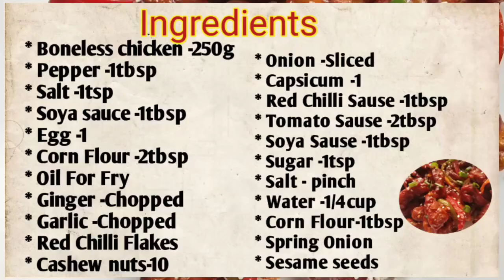டிராகன் சிக்கன்| Dragon Chicken Recipe in Tamil | Restaurant Style Dragon Chicken | Indo Chinese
In this video, I have presented how to prepare Dragon Chicken / Indo Chinese Chicken Starter in Tamil. டிராகன்  சிக்கன் செய்வது எப்படி.​⁠@JacobsKitchenandTravels

Ingredients:
* Boneless chicken -250g
* Pepper -1tbsp
* Salt -1tsp
* Soya sauce -1tbsp
* Egg -1
* Ginger -Chopped
* Garlic -Chopped
* Red Chilli Flakes
* Cashew nuts-10
* Onion -Sliced
* Capsicum -1
* Red Chilli Sause -1tbsp
* Tomato Sause -2tbsp
* Soya Sause -1tbsp
* Sugar -1tsp
* Salt - pinch
* Water -1/4cup
* Corn Flour-1tbsp
* Spring Onion
* Sesame seeds

URL: InShot